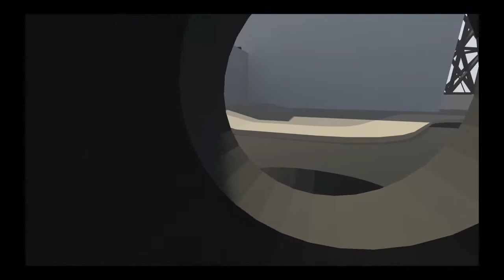Human fall flat (last day)